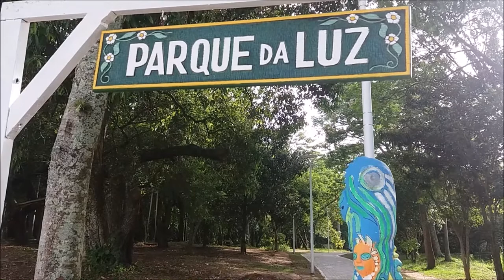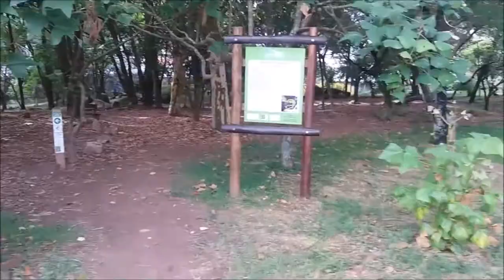ATRAVESSEI A PONTE HERCILIO LUZ E PARQUE DA LUZ COM BATE PAPO